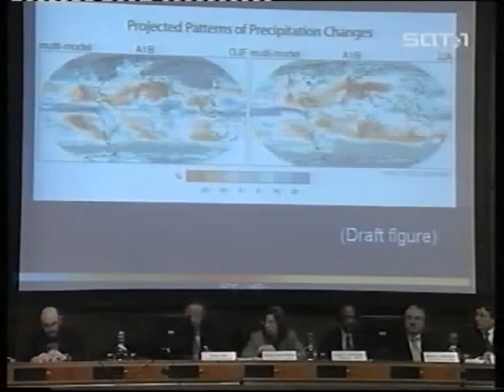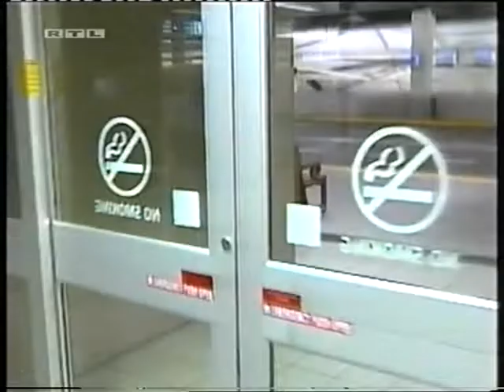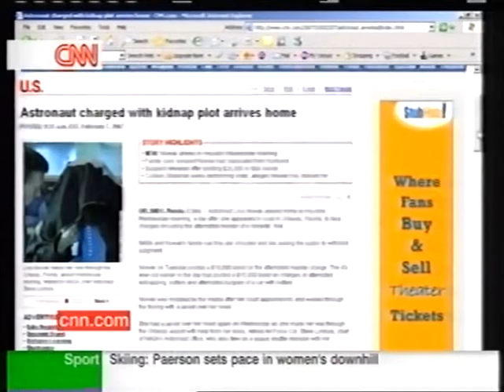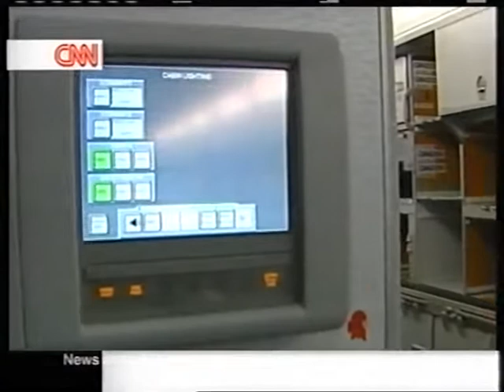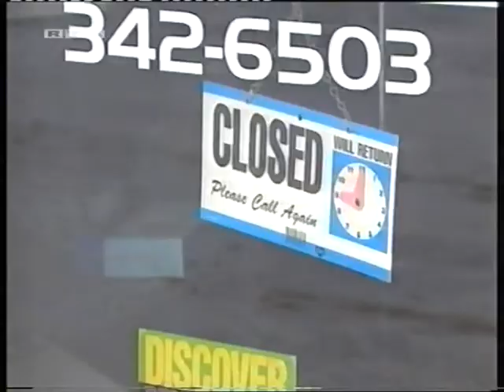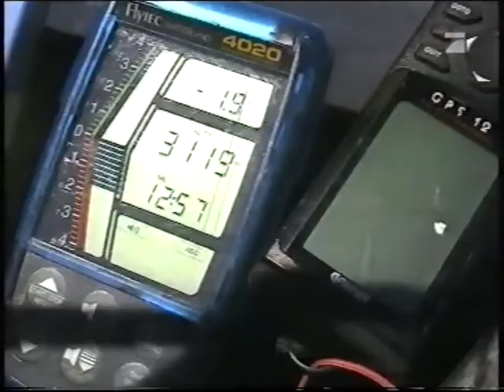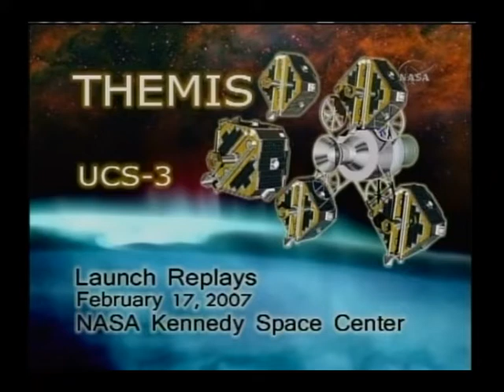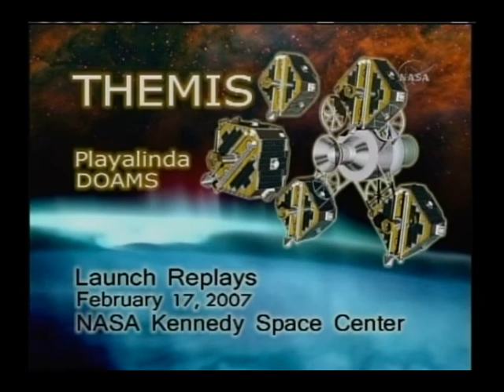Welt & Weltraum 2007 - World & Space News - Part 4 of 16 - February